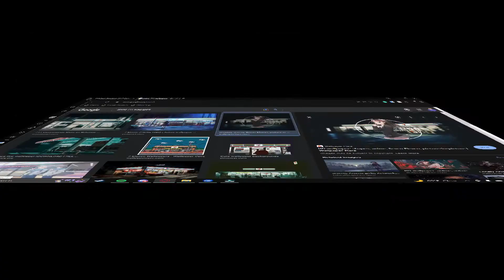Beta Cuck Simulator 2017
Tell your freinds and family about this one!

full album